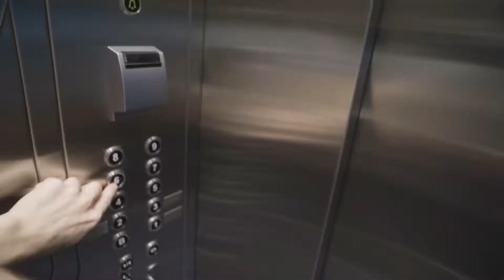Dating for Indian Men in 2050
Scientists have finally revealed an accurate visual demonstration regarding dating for Indian Men in the year 2050.